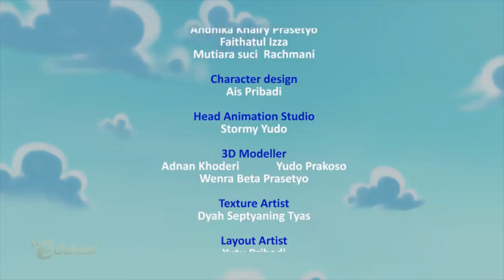Tanggung Jawab | Ayo Memancing | Sahabat Pelangi | Seg.3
Langit mendung, pertanda mau hujan. Sahabat Pelangi segera meninggalkan danau. Mereka semnagat hendak menikmati ikan bakar hasil pancingan. Tapi sayang, justru ikannya tertinggal di danau. Akhirnya Chandra dan Wayan segera kembali ke danau mengambil ikan hasil pancingan.